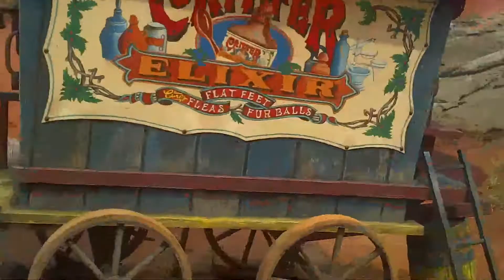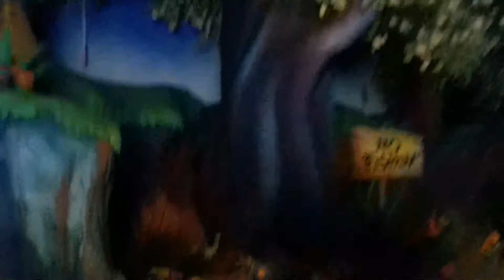splash mountain Walt Disney World 2011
My grandma and grandma took me to Disney for the summer in 2011 this is the first ride we rode. Sorry for the rough sound and for cutting the ending, enjoy!